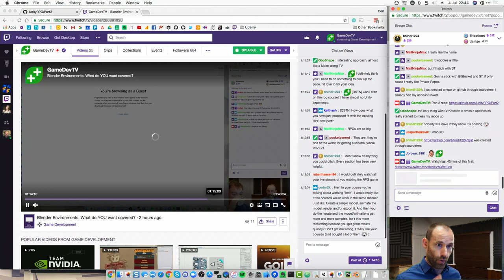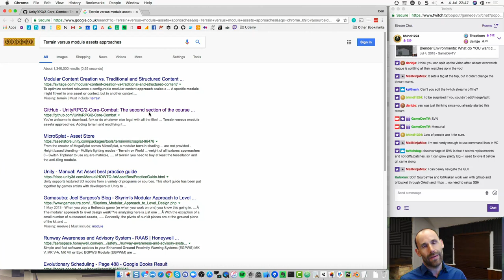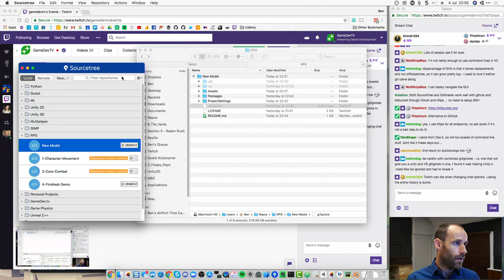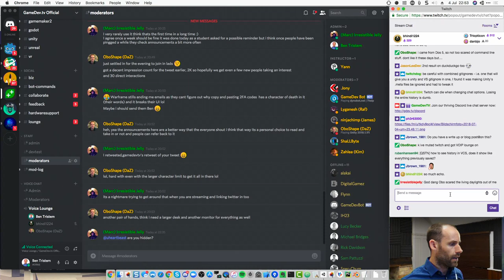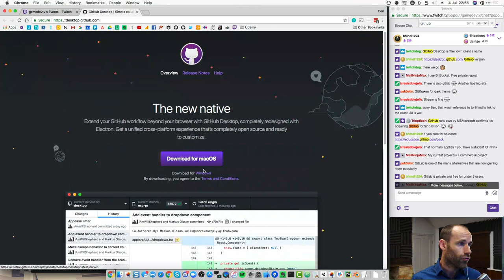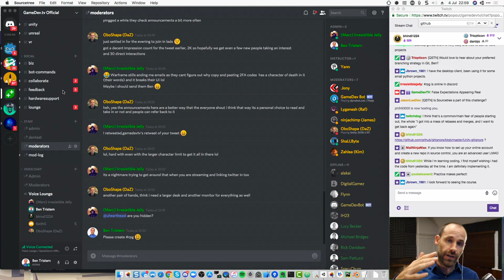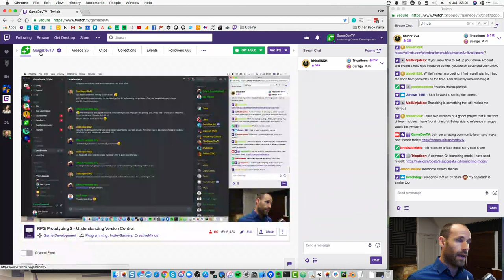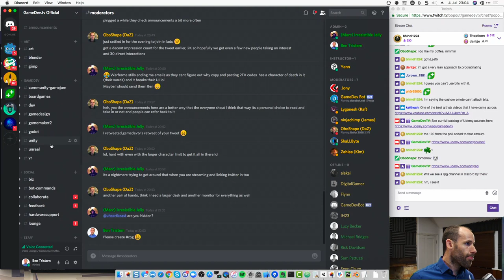RPG Prototyping 2 - Understanding Version Control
As Ben revises the history of the RPG project, he'll talk you through the difference between Git, GitHub, SourceTree and more in terms of Version Control Software (VCS). We'll be setting up a new "repo" for the prototyping, and sharing on GitHub.

We may even have time for a sneaky code review.